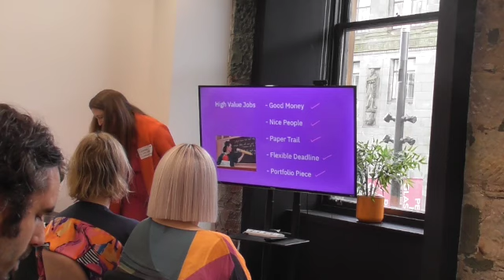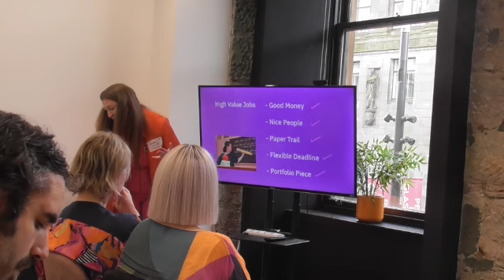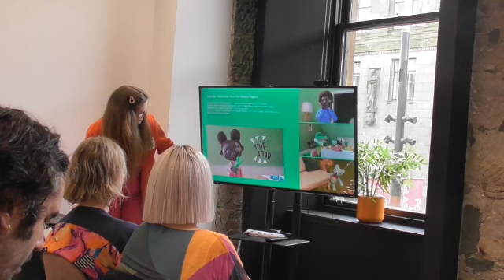Eleanor Stewart: Finding your niche to focus on doing the things you love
Stop-motion animator Eleanor Stewart talks about the importance of finding your style and niche

Eleanor Stewart at the Glasgow chapter of CreativeMornings on May 24, 2024.